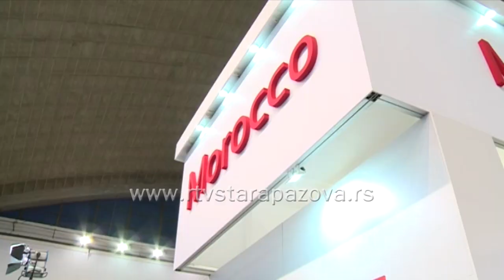Besplatne članske karte povodom beogradskog Sajma knjiga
U toku je 63. beogradski sajam knjiga i tim povodom Narodna biblioteka “Dositej Obradović” deli besplatne članske karte.